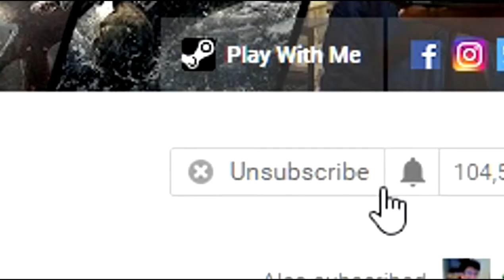PREY Video Game 2017 - 100% Completion: All Main/Side Mission/Quest Walkthrough Part 16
PREY Video Game 2017 100% Walkthrough No Commentary 60FPS Longplay PC Ultra/Max Settings Gameplay Guide by gamer4ever